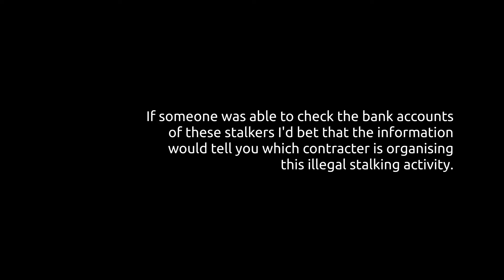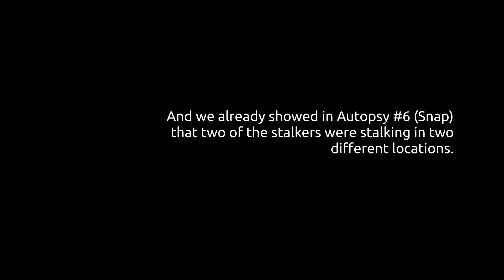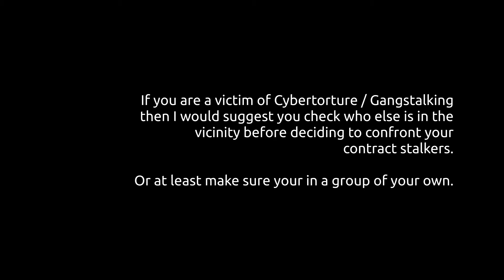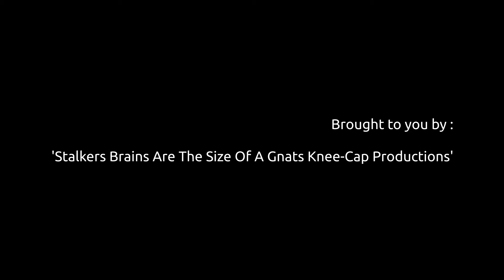Autospy #7 - Snap 2 - Got Ya! - The same Gangstalkers seen together.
This video shows that GangStalkers work together and were filmed in different locations. What at first seems like stalking from multiple random people, can now be seen as stalking by a few people multiple times.

A change of hair style or  makeup is often all that is required to make someone question if they are seeing the same people on different days/locations.

If it was possible to check the bank accounts of these individuals, it would surely show which contractor is doing this, at least in this case.